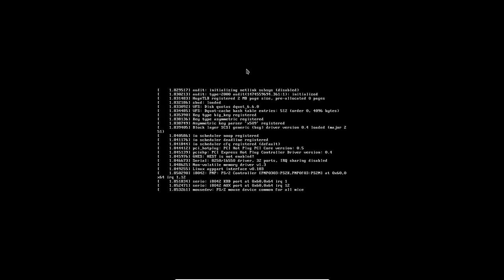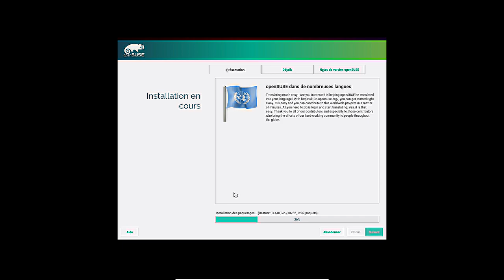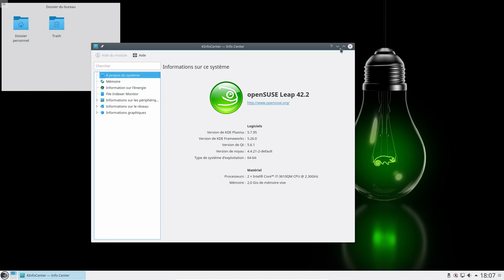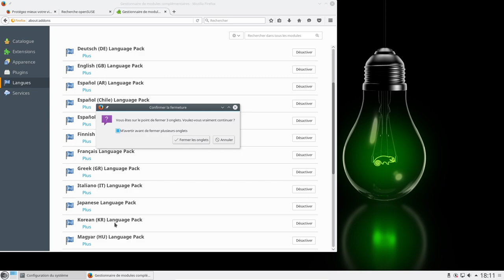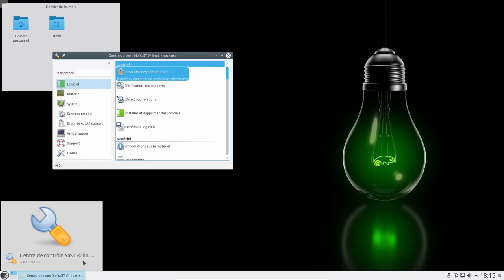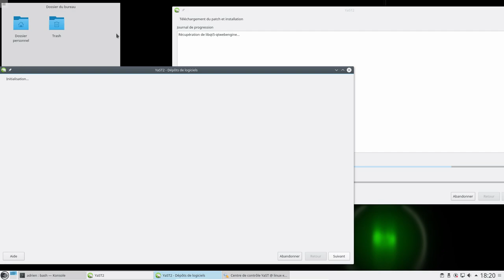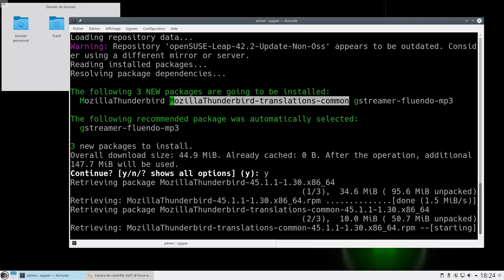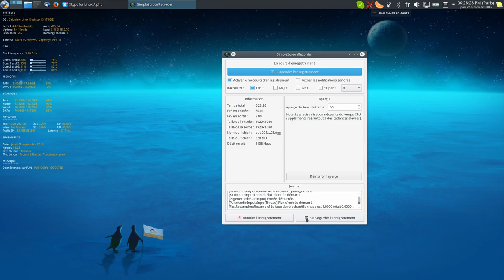OpenSuse Leap 42.2 Béta 2 pointe le bout de son nez avec KDE Plasma 5.8 LTS Beta !